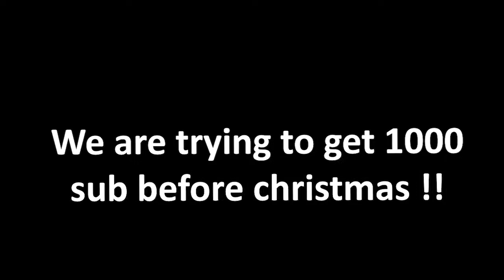Among Us EXCEPT im the IMPOSTER EVERY GAME!!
Gotta love being the imposter all the time!!

Whats your record for being the imposter in a row ?!

All the plays i made myself and came straight from my twitch channel where i go live Monday , Tuesday and Thursday at 7pm AWST

What do you guys think of this thumbnail?